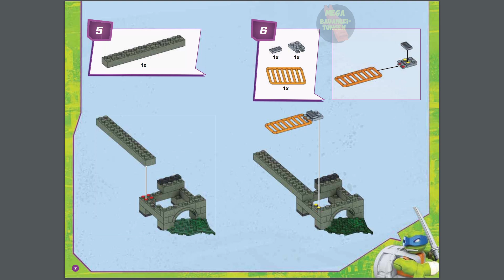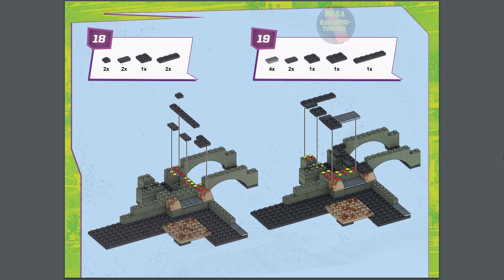Turtle Sewer Lair 1 Instructions | Teenage Mutant Ninja Turtles | DMX55 | Mega Construx | Anleitung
Erscheinungsjahr: 2016
Teile: 342
Book 1

Text:
It’s time for Leonardo to shell out some serious justice when Tiger Claw attacks the Turtle Sewer Lair by Mega Bloks Teenage Mutant Ninja Turtles! Build the lair and get set for an epic clash of mean versus green as you help defend the Turtles’ underground home. Keep the Foot Soldier henchman from destroying the lair when you activate the action block in the floor, sending the enemy flying away from the door! Next, use the rope to swing into action with Leo, or help him jump the subway turnstile for a spinning ninja attack. Then, unleash Leo’s Turtle Power and zip-line him to the top of the lair to stop Tiger Claw from escaping with his jetpack!